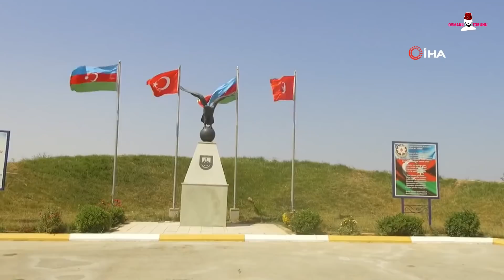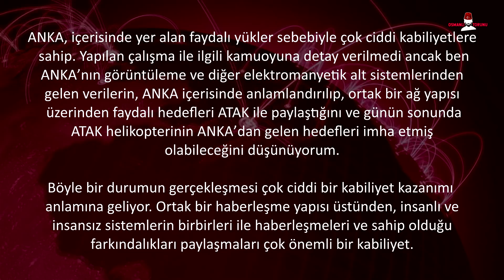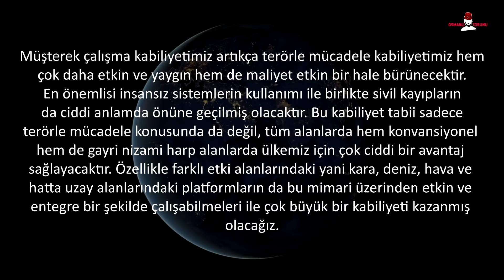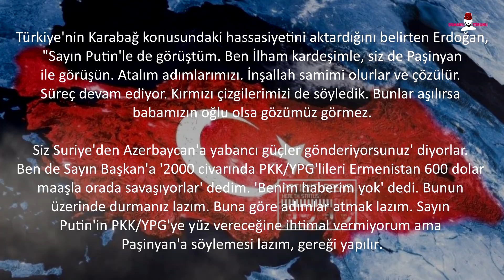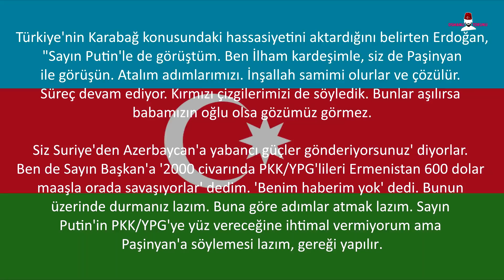Türkiye’nin Gizli Silahı İlk Kez Azerbaycan’da Görüldü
Geçen bir haber gördüm ve ülkemle gurur duydum. Habere göre Savunma Teknolojileri Mühendislik ve Ticaret A.Ş. tarafından üretilen ve ihraç edilen KARGU Otonom Döner Kanatlı Vurucu / Kamikaze İHA, Azerbaycan’da görüntülendi.

Kaynaklar: Defenceturk.net, Haber7